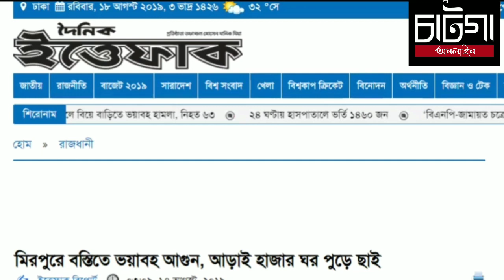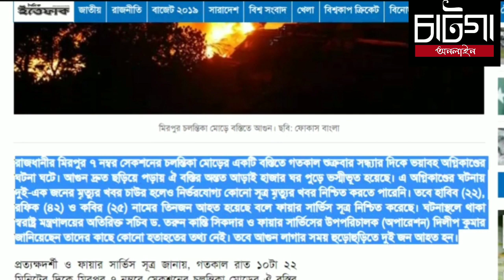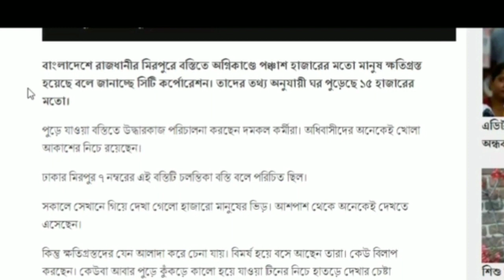টিকটক একটি রোগের নামে পরিনত হয়েছে বাংলাদেশে।A TikToker make fun of serious moment.